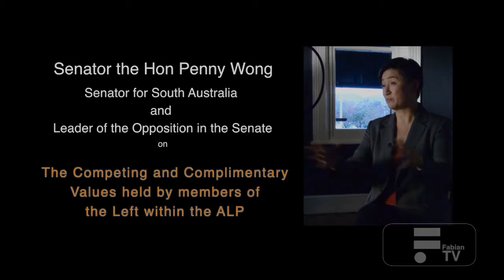Senator Penny Wong on the competing and complimentary values of the left within the ALP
Penny Wong discusses the perception of of the 'cultural' and 'industrial' left within the ALP.